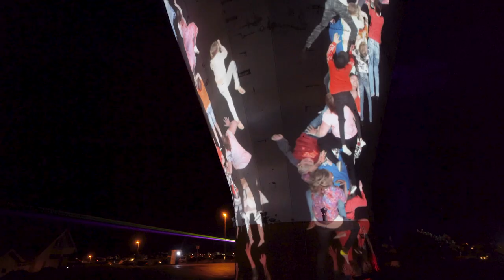Island of Light – Smögen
International Light Art Festival – Smögen
Island of Light is an International Light Art Festival on the beautiful Island of Smögen on the Swedish West Coast. A genuine old fishermen village known for its unique granite rock formations, its pier and narrow roads, together with the sea and open skies, transforms into a magnificent backdrop for the light art.

During four evenings in September, several nationally and internationally renowned light artists lit up the area, creating a magical atmosphere to enjoy from both land and sea.

Together with West Sweden Tourist Board, Mediatec is the main sponsor to the event, providing equipment such as digital video projectors, media players, conventional light, and speakers.

-Mediatec is a proud to be part of this cultural development and help expand natural tourism in the region, says Niclas Ljung, CTO at Mediatec.